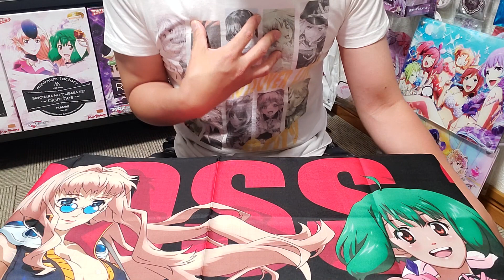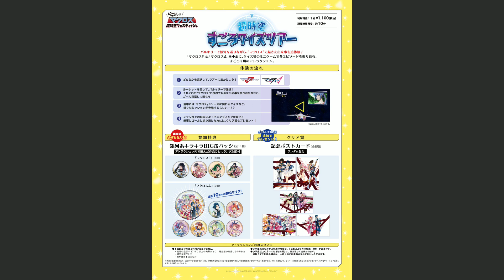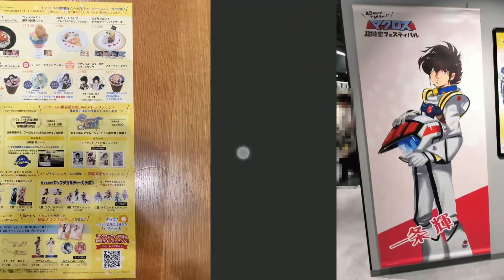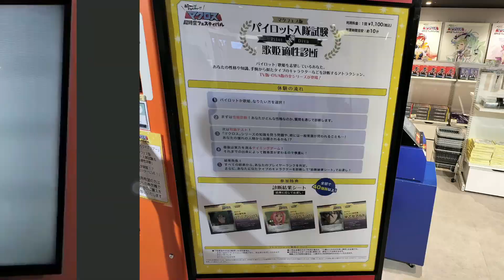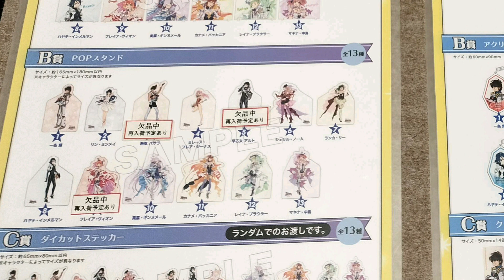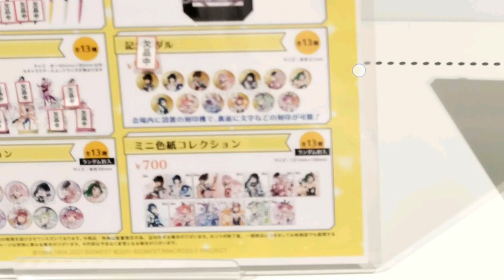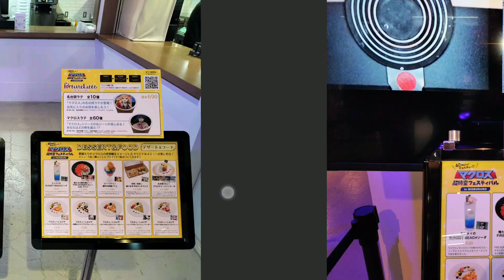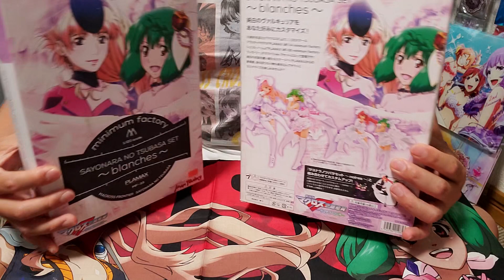【マクフェス】イベント初日レポート！これは期間内に是非行きたい♪【デカルチャー】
00:00 前置き
02:11 マクフェスイベント内容
05:16 開催までのカウントダウン
09:41 会場までの道のり
14:21 会場到着
18:37 フォトスポット
25:46 ミニゲームコーナー
32:10 グッズ売り場
35:14 フードコーナー
39:20 購入品
42:41 終わりの雑談

↓グッズ売ったりしてます。招待コード『PERDMU』↓
↓欲しい物リスト↓